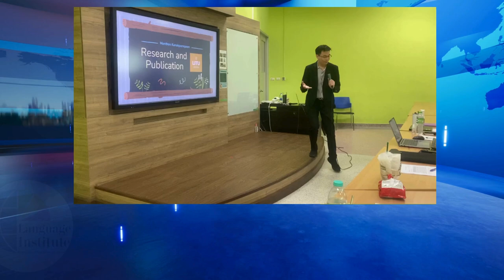LI Personnel Activitites Fiscal Year 2024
โทรศัพท์: 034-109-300 ต่อ 3266